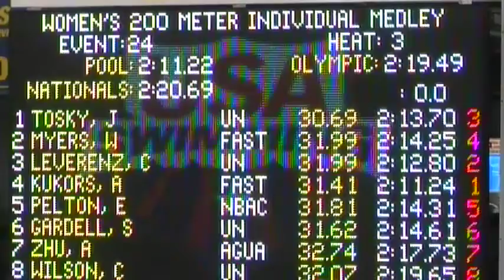Women's 200M Individual Medley A Final 2011 Michigan Grand Prix